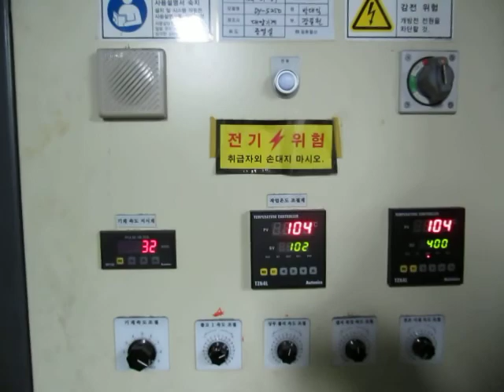loop steamer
DAEYANG, KOREA, 2011  01 SET
230CM ROLLER, 220CM WORKING WIDTH, SPEED 0~60 MTR/MIN., BOILER WITH GAS BURNER
OPERATING NICELY